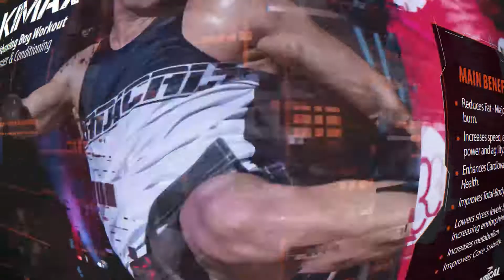☆KIMAX® FEST4 TRAILER2020